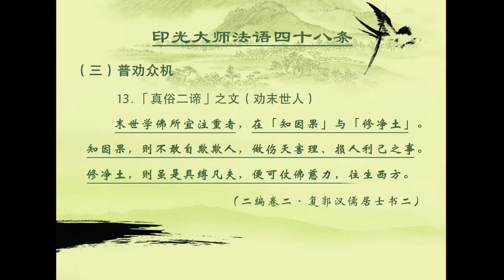知因果，修净土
节录自  净宗法师主讲《印光大师精要法语》第05讲【修订字幕版】

“末世学佛”之文（劝末世人）

末世学佛所宜注重者，在“知因果”与“修净土”。以知因果，则不敢自欺欺人，做伤天害理、损人利己之事。修净土，则虽是具缚凡夫，便可仗佛慈力，往生西方。

（二编卷二 · 复郭汉儒居士书二）